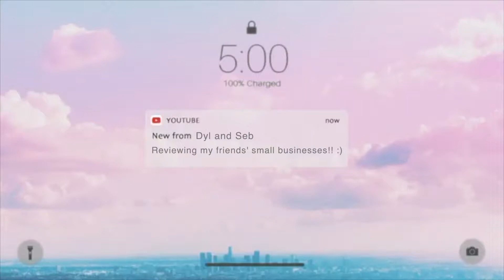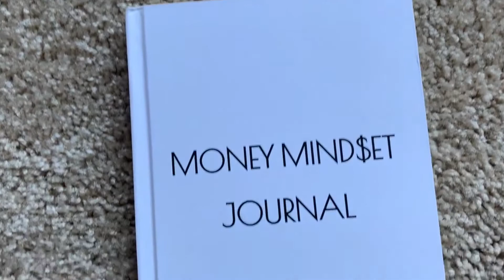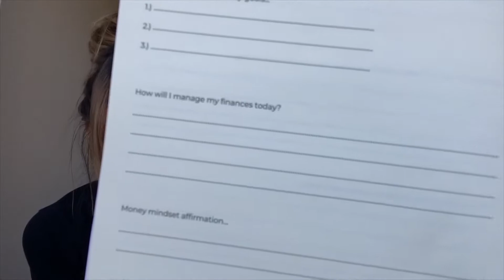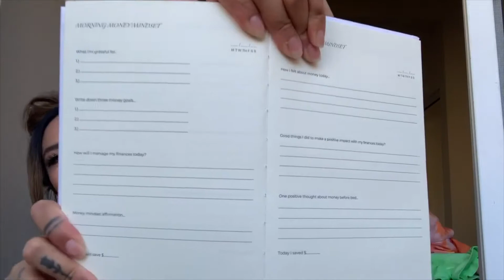supporting my friends biz ventures 💚🤗💚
hey hey! okay well first off, i have such talented friends 🥺 but here’s a video basically showing off my people, links to everything down below!

💫LIGHT & SERENITY IG: @lightandserenity
🌈TRIPPY HIPPIE IG: @trippyhippie.ca